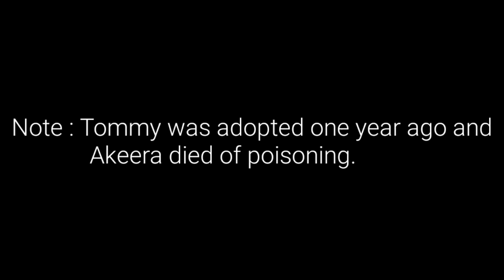He Watched His Old Video and His Reaction Will Melt Your Heart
OCCHI'S JOURNEY

Love
Lily Ivo